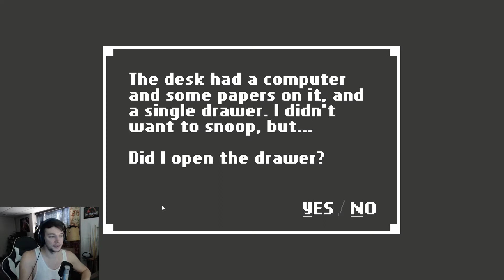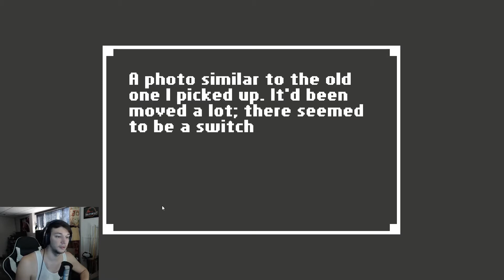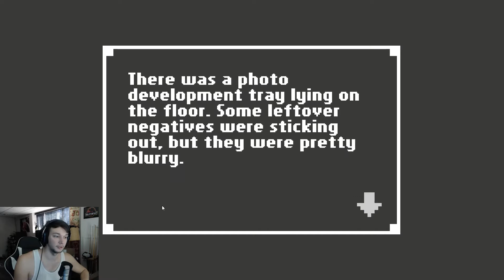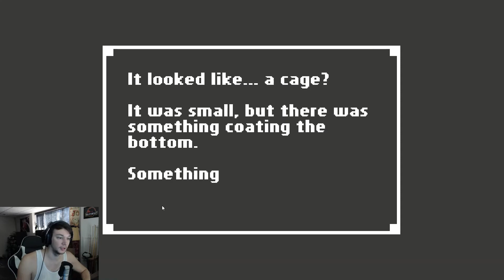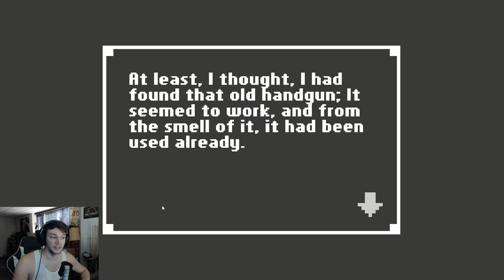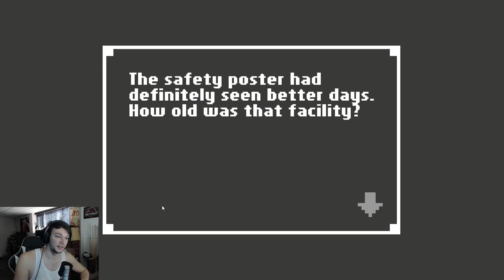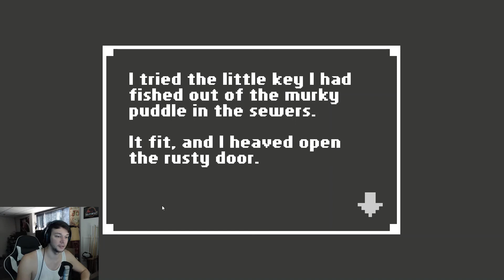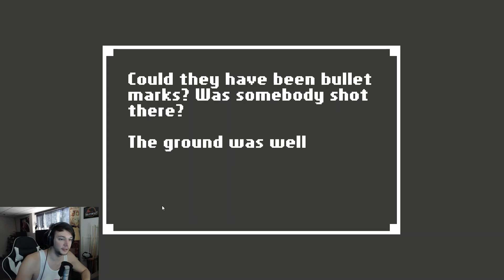TIPTOEING THROUGH THE HALLS | Home Episode #1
Liked the game and want to try it for yourself?
well here is a link!!